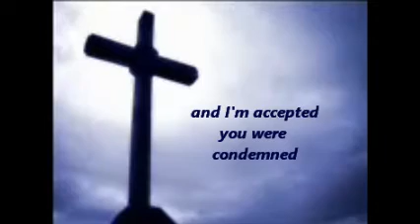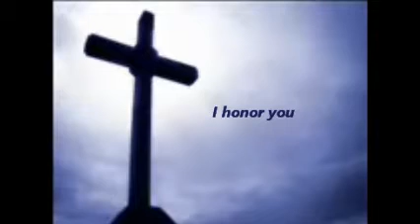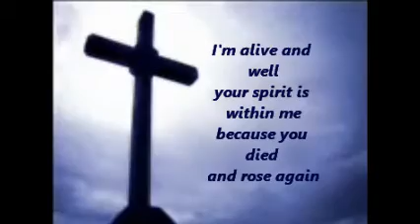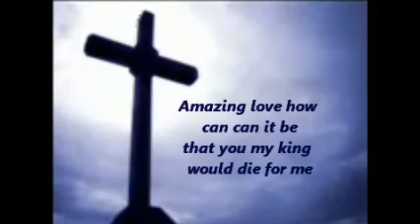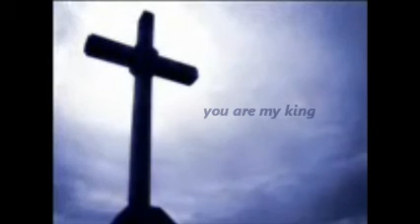Chris Tomlin - Amazing Love